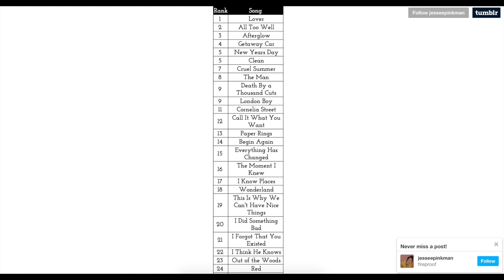My Top 10 Favorite Taylor Swift Songs (JK, more like 16) | Vlogging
In this video I share my top TEN Taylor Swift songs and lyrics from each (jk, it's actually 16... whoops!)